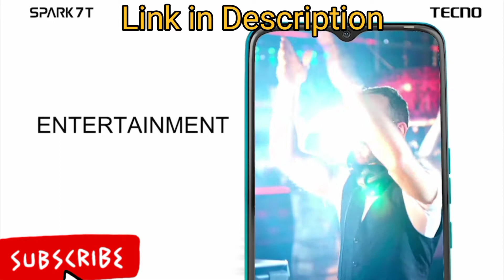Tecno Spark 7T(Jewel Blue, 4GB RAM, 64GB Storage) 6000 mAh Battery| 48 MP AI Dual Rear Camera